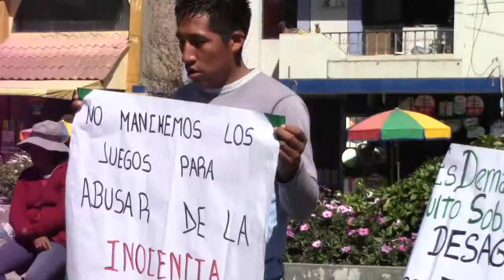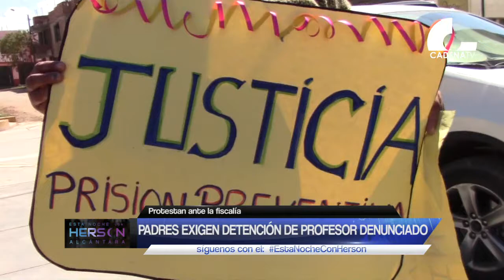El Tambo: Padres exigen detención de profesor denunciado